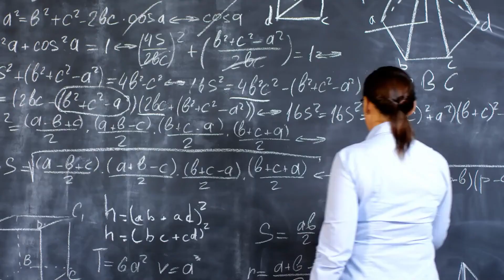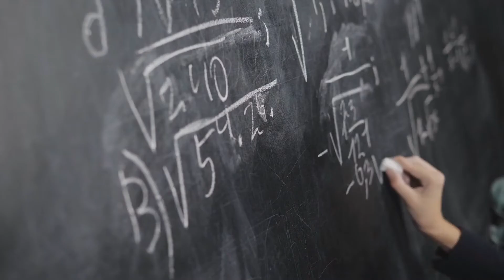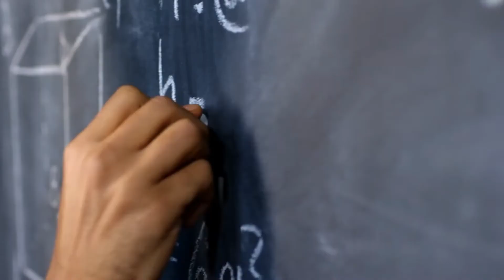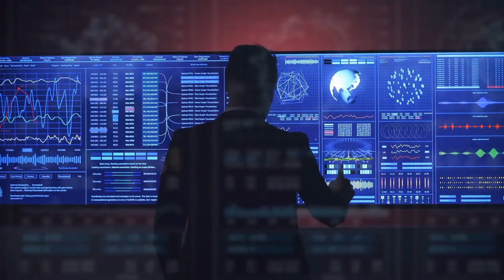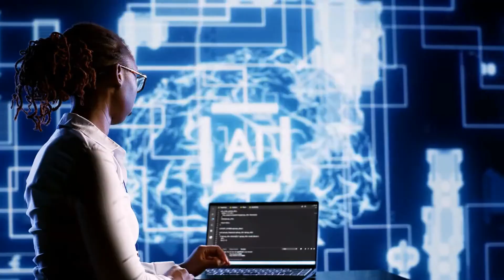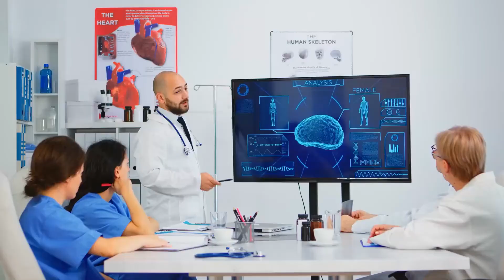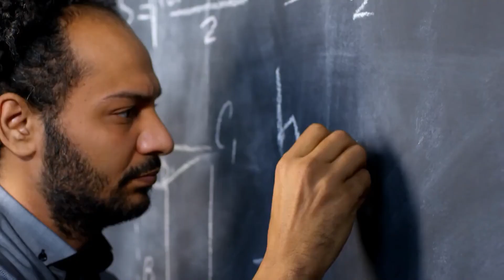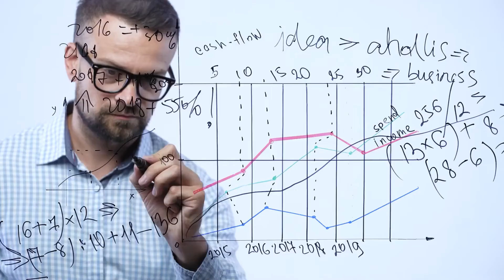Matemática quebrou: 2+2 não é 4! Experimento assustou cientistas.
Imagine um mundo onde as leis matemáticas habituais deixam de funcionar e a aritmética simples se transforma em um enigma. Neste vídeo, falaremos sobre um experimento impressionante, no qual cientistas criaram um universo onde 2+2 nunca é igual a 4. Descubra como isso é possível e como essa descoberta pode mudar nossa compreensão da realidade. Mergulhe em um mundo onde até as equações mais simples se comportam de maneira imprevisível e descubra novos horizontes da ciência.